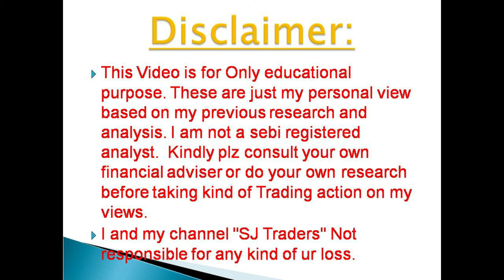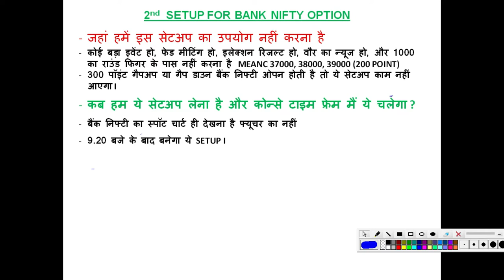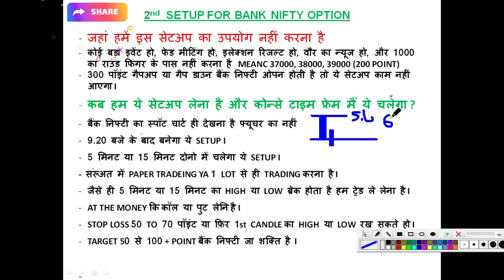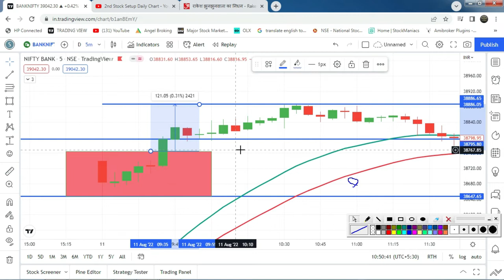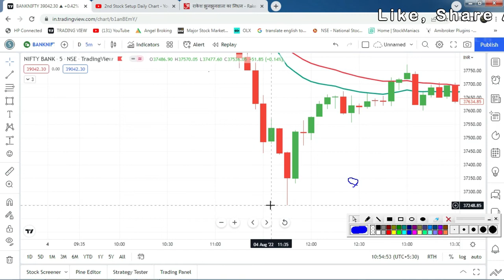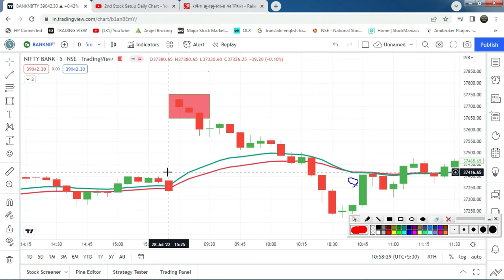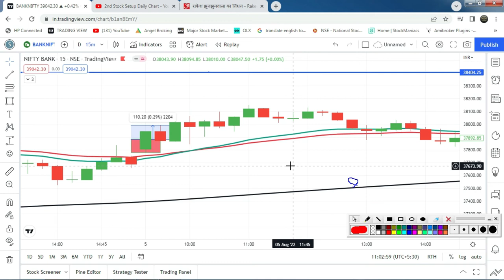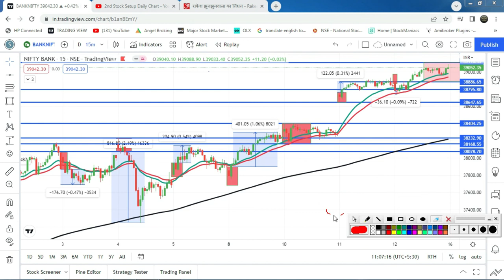BEST SETUP FOR 1ST CANDLE 5 MINUTES & 15 MINUTES IN BANK NIFTY OPTION I STARTING के 30 To 40 मिनट I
BEST SETUP FOR 1ST CANDLE  5MINUTES & 15MINUTES IN BANK NIFTY OPTION.
STARTING के 30 To 40 मिनट (MAXIMUM 10am तक ) मिनट में बैंक निफ्टी में पैसे कैसे कमाएं?
दिन की सरुआत की 30 To 40 मिनट (10am तक )  मॅ CALL ले या PUTT ?

2) नए डीमैट खाते के लिए नीचे लिंक खोलें (new Demat Account open link)

5) NIFTY, BANK NIFTY Option में हर रोज़ दिन के 2000 से लेके 20000 कमl कर देगी ये

 2) Search name in Teligrame SJTRADERS1

Topics Covered :-
Topics covered:
bank nifty options for tomorrow,
nifty tomorrow,
nifty prediction,
banknifty analysis,
CNBC LIVE,
sensex today live,
sensex,